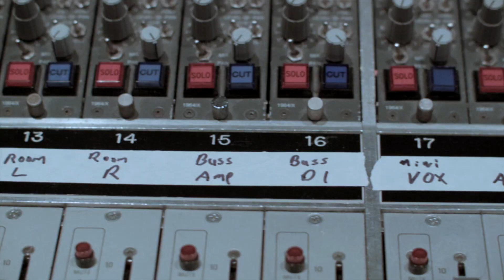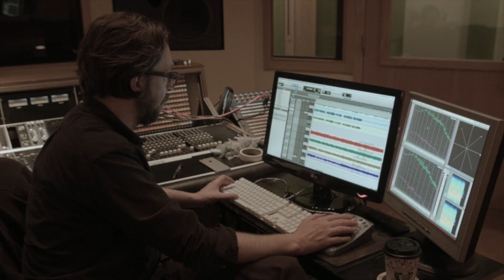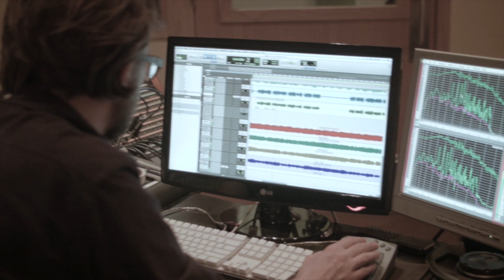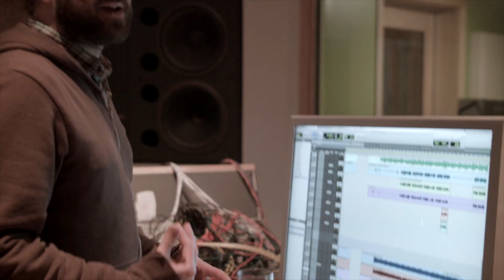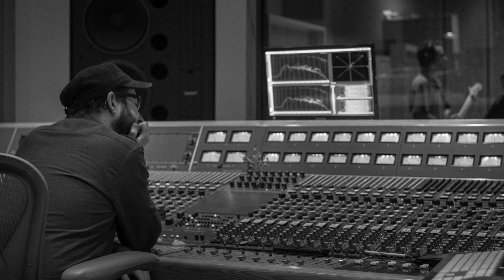Making Ended Up Making Love - SHORT FILM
"Making Ended Up Making Love" - A behind the scenes look at the recording and producing process of Miwi La Lupa's second album. The album was produced by Conor Oberst and Mike Mogis in May 2015 at ARC Studios in Omaha.

Songs by Miwi La Lupa
Produced by Mike Mogis and Conor Oberst
Filmed and Directed by Mike Allen

with:
Timothy Allen - Guitar
Conor Elmes - Drums
Jesske Hume - Bass/Vocals
Miwi La Lupa - Guitar/Vocals
Conor Oberst - Producer
Mike Mogis - Producer/Mixer
Ben Brodin - Recording Engineer

Additional Photography by Amélie Raoul